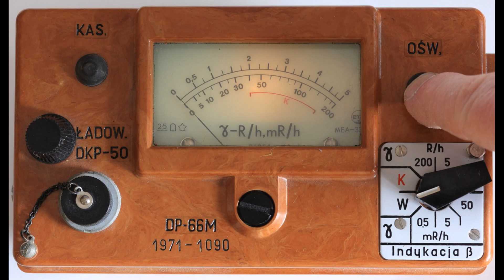Famous Faces: Episode 3 of '100 Scientists Who Influenced the World'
Children's University code: red1209

You can find and order the books mentioned in this video on Amazon at the following - I will receive a small commission, allowing me to keep bringing you these videos for free!

Are you looking for a way to show pupils the impact science has had on the world? Or are you curious yourself about the scientists that have shaped our understanding of the world?

Welcome to my series '100 Scientists Who Influenced the World', where I've taken a diverse mix of people and broken them down into 10 different categories. There are famous scientists, as well as some lesser-known ones, but all of these people have had an influence on the world. In Episode 3, I take a look at people who made such big discoveries that they became known the world over. Ask someone to name a scientist and there are some names that are sure to come up. So, who are some of these Famous Faces?

00:00 - Introduction
00:42 - Sir Isaac Newton
01:55 - Albert Einstein
03:24 - Marie Curie
04:42 - Galileo Galilei
06:07 - Charles Darwin
07:22 - Rosalind Franklin
08:47 - Ada Lovelace
10:08 - Michael Faraday
11:29 - Louis Pasteur
12:50 - Stephen Hawking
14:17 - Outro

The majority of the information for this video was drawn from 100 Scientists Who Made History, and The Britannica Guide to the 100 Most Influential Scientists.

The images used were sourced from pixabay.com, istockphoto.com, and some were created using Bing's AI image generator.

If you're a member of Children's University, use the above code to register a stamp for watching this video. If you're not yet a member, Children's University is now open to all children and young people.